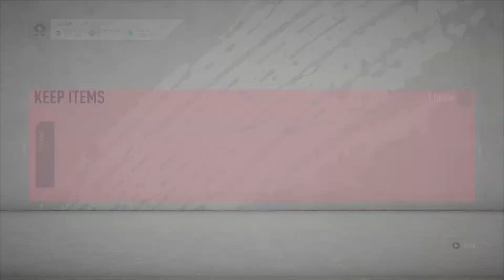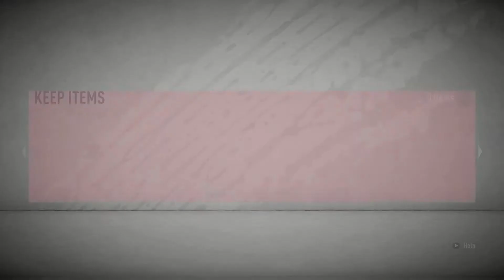FIFA 20 : Open Free Pack TOTS Premier League Event T T